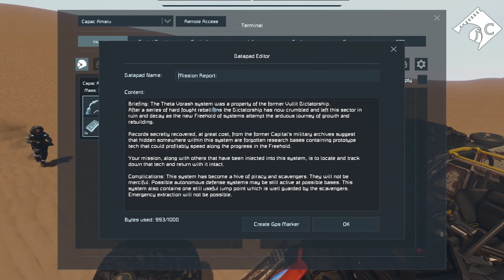Scavenger Hunt #2 - Desert Donkey Mongoose (Space Engineers salvage only survival)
Capac and I begin our Scavenger Hunt to survive on a planet where there is only scrap and we have to piece together the mysteries of a broken society.

Join us as we explore a story crafted specifically for us and which we are both completely blind to.

This is a custom scenario built for us to play on by our community taking advantage of real people to play NPCs and help flesh out the story so the scenario itself isn't available for download. A huge thank you to the guys helping craft this experience for us.

Editor - moos3h
Game Master - Eisen
Perennial NPC - TheFinalEvent97

Music and Sound Effects by:
Space Engineers